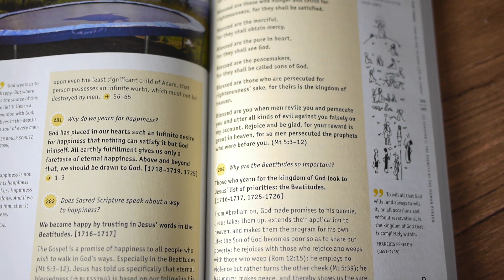*NEW*2013* Share the Story Contest (Results coming this spring)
Submission Deadline: Jan. 7, 2013
Film Length: No longer than 7 minutes
Anyone can enter!
For media release forms or more information on the YOUCAT, contest prizes, rules and guidelines,